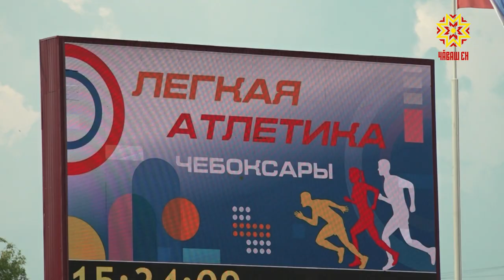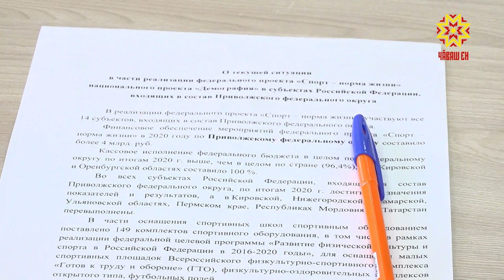В Чебоксарах стартовал чемпионат по легкой атлетике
В столице Чувашии стартовал предолимпийский чемпионат России по легкой атлетике. Соревнования продлятся до 27 июня. Эти испытания  - заключительный этап отбора на Олимпиаду в Токио. В торжественной церемонии открытия принял участие министр спорта Российской Федерации Олег Матыцин.